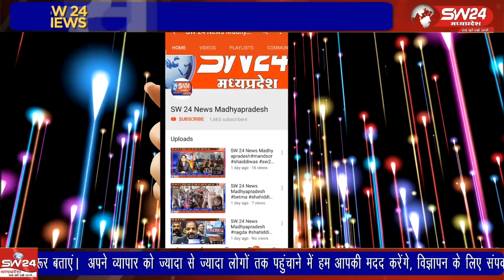पीथमपुर औद्योगिक क्षेत्र के गोंड जाती आदिवासी समाज सेवा समिति का वार्षिक उत्सव आज संपन्न हुआ,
पीथमपुर औद्योगिक क्षेत्र के गोंड जाती आदिवासी समाज सेवा समिति का वार्षिक उत्सव आज संपन्न हुआ, कार्यक्रम का आयोजन हाउसिंग बोर्ड स्थित कमेटी हाल में हुआ